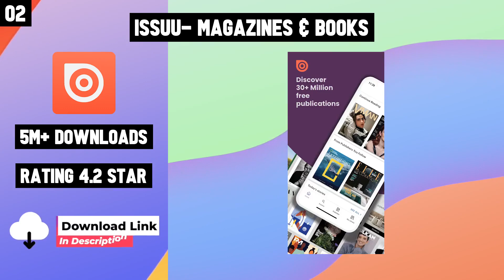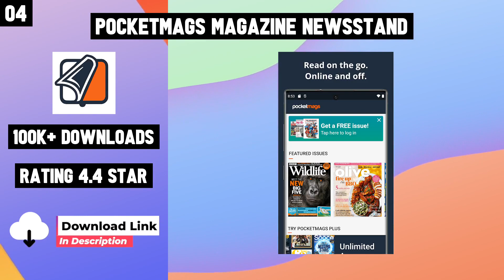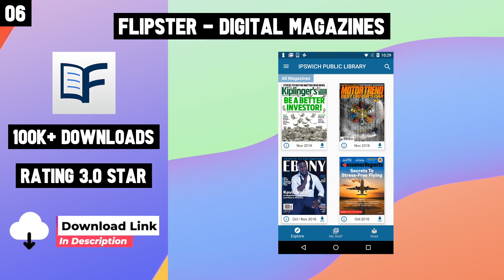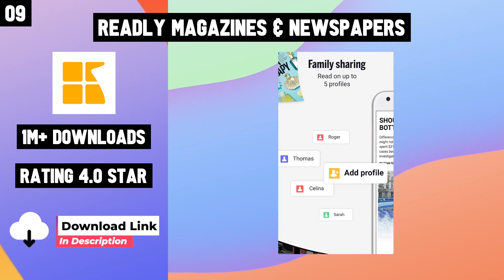Top 10 Best Digital Magazine Apps For Android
10 Best Digital Magazine Apps For Android

Links
Top 10 Digital Magazine Apps for Android

Checkout Links-